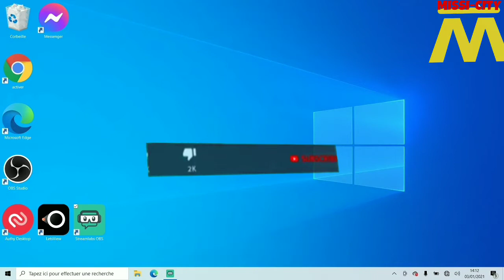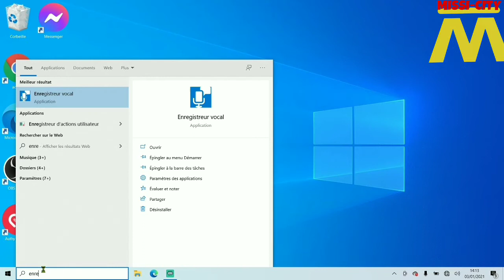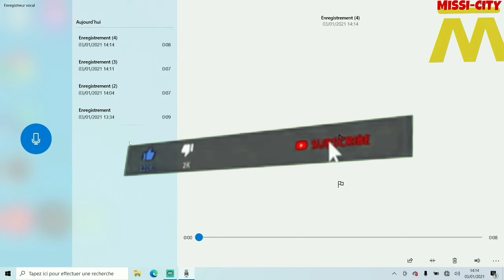COMMENT FAIRE UN ENREGISTREMENT VOCAL ( VOIX) AVEC UN PC WINDOWS SANS LOGICIEL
Je t'explique dans cette  video  comment  faire un  enregistrement  vocal  avec  un pc Windows  sans  logiciel.

■MA CHAÎNE PRINCIPALE:
CHAÎNE YOUTUBE :